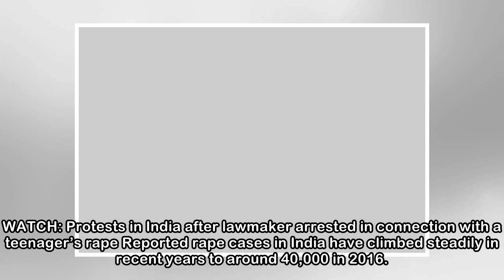15 arrested after angry mob in India burns teen to death after she was raped - National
15 arrested after angry mob in India burns teen to death after she was raped - National
 Police arrested 14 men and a woman in one of the latest cases after a 16-year-old girl, who had been raped, was attacked and burned to death after her parents complained to a village council. The vill...